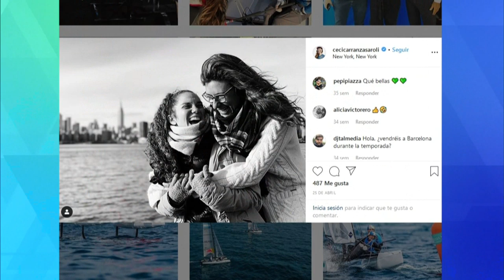Magui Aicega mano a mano con Cecilia Carranza Saroli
Magui Aicega conversó con Cecilia Carranza Saroli la regatista argentina especializada en la clase Laser y desde 2013 en Nacra 17 que se consagró campeona olímpica junto con Santiago Lange en los Juegos Olímpicos de Río de Janeiro 2016.

Fue subcampeona mundial en 2014, campeona panamericana en 2011, varias veces campeona sudamericana, tres veces campeona de los Juegos ODESUR y varias veces campeona argentina.